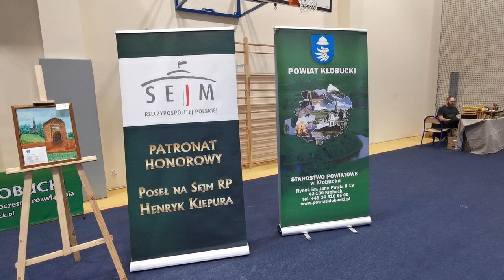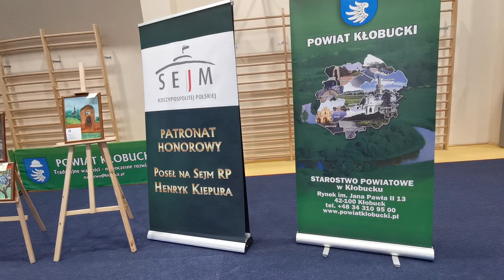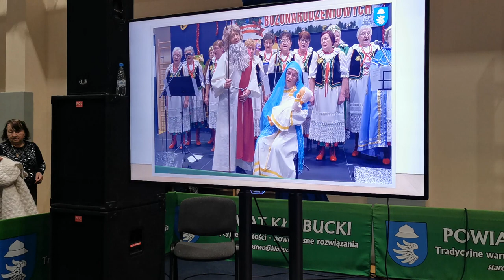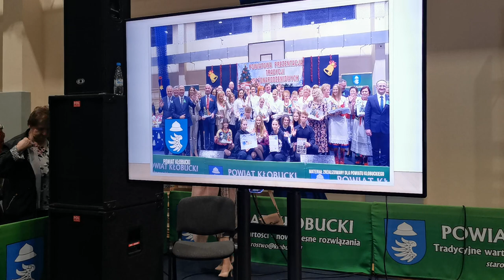Dzień Kobiet, Organizator Starostwo Powiatowe oraz ZS nr.1 Zamkowa Kłobuck 09.03.2024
@tv.silesia-info Uwaga Komunikat! Tam gdzie nie ma DŹWIĘKU tam YouTub go wyciął, wyciszył.

Dzień Kobiet !
 Starostwo Powiatowe w Kłobucku, pod Honorowym Patronatem Ministra, Poseła na Sejm RP Henryka Kiepury
... Dla Kobiet z Powiatu Kłobuckiego
... Najważniejsi goście to przede wszystkim Kobiety, na czele których stoi Pani Starosta Zdzisława Kall, Wice Starosta Aneta Kiepura plus 650 Pań Zaproszonych, a potem daleko daleko, za wszystkimi Kobietami są : Poseł na Sejm, Wice Minister Oświaty Henryk Kiepura, Stanisław Gmitruk Wice przewodniczący województwa Śląskiego , Grzegorz Boski, członek zarządu województwo Śląskiego, Przewodniczący Rady Powiatu Zbigniew Pilśniak, Burmistrz Kłobucka Jerzy Zakrzewski... 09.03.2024